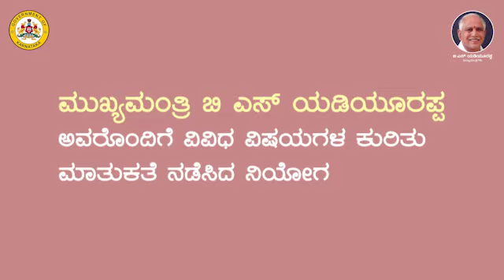ಮುಖ್ಯಮಂತ್ರಿಗಳನ್ನು ಟೊಯೊಟಾ ಕಿರ್ಲೋಸ್ಕರ್ ಮೋಟಾರ್ಸ್ ವ್ಯವಸ್ಥಾಪಕ ನಿರ್ದೇಶಕರು ಭೇಟಿ ಮಾಡಿದ ವಿಡಿಯೋ ನೋಟ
ಮುಖ್ಯಮಂತ್ರಿ ಬಿ ಎಸ್ ಯಡಿಯೂರಪ್ಪ ಅವರನ್ನು ಟೊಯೊಟಾ ಕಿರ್ಲೋಸ್ಕರ್ ಮೋಟಾರ್ಸ್ ವ್ಯವಸ್ಥಾಪಕ ನಿರ್ದೇಶಕ ಮಸಾಕಝು ಯೋಷಿಮೂರ ಅವರು ಭೇಟಿ ಮಾಡಿ ಮಾತುಕತೆ ನಡೆಸಿದ ವಿಡಿಯೋ ನೋಟ